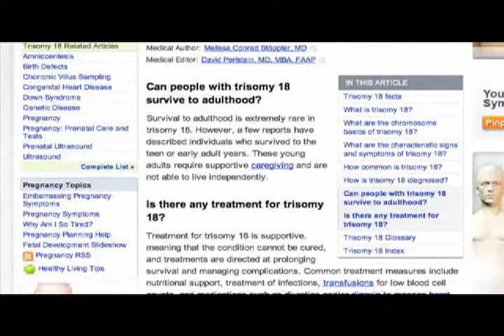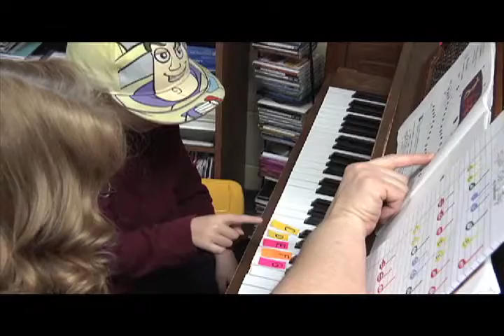NATAS Mid-America HS Student Awards Winning News: General Assignment Husky Headlines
Husky Headlines